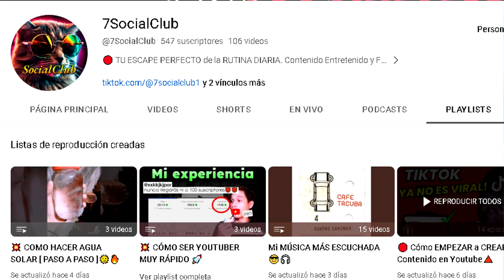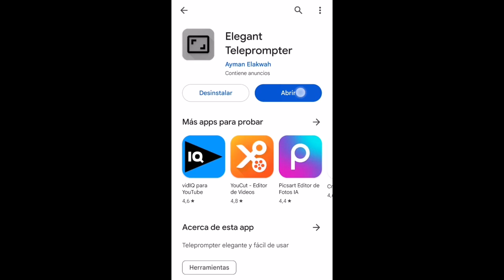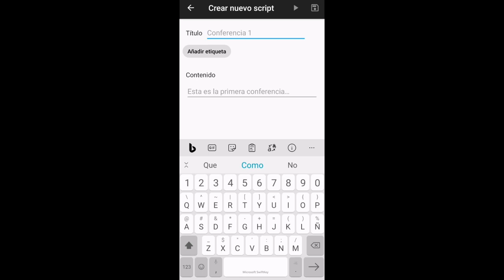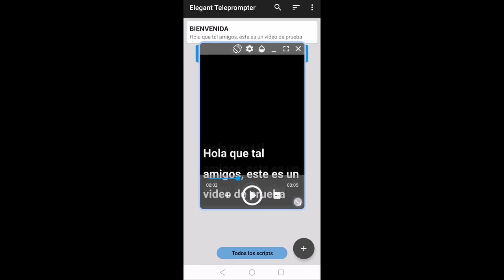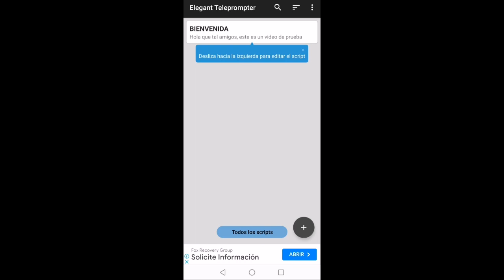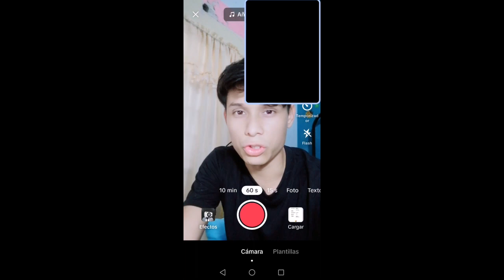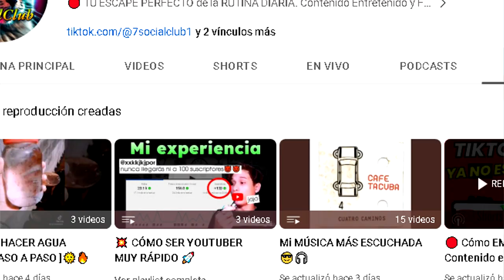👉 APP TELEPROMPTER para TÚ CELULAR 📲™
La app para leer mientras grabas, el famoso Telepronter... muy usado en el mundo de las noticias, tv, etc... Por eso quiero enseñarte que es, cómo funciona, y que puedes hacer con el, ya que es muy útil cuando haces un video profesional y evitar muletillas...

Lo descarga rápido en tu celular Android y lo puedes usar sobre cualquier aplicación de videos, como TikTok, Instagram, YouTube (...) sólo monta tus guiones o notas y empieza a grabar…

Atribución:
- Imágenes de FreePik
- Imágenes de Pexels

Espero siempre hacer que tú día Mejore 😉